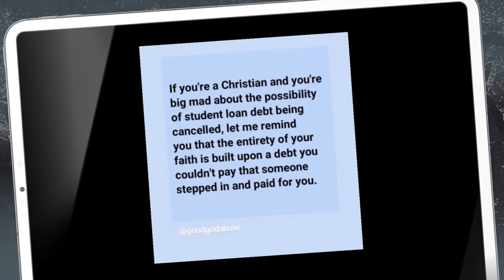Is Forgiveness of Student Loans Comparable to Forgiveness of Sins?